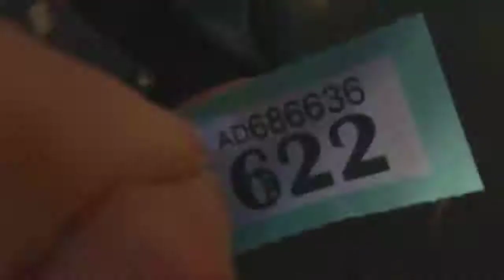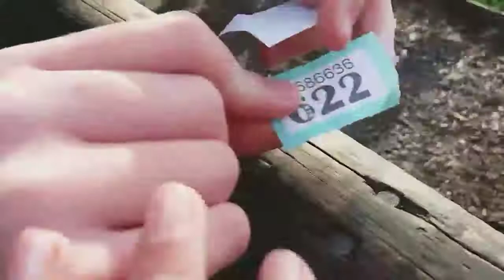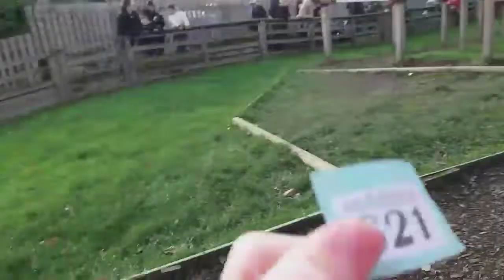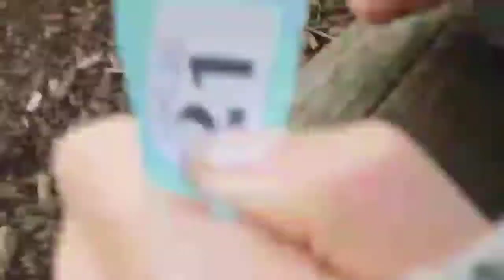Cannon hall farm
Had an amazing time